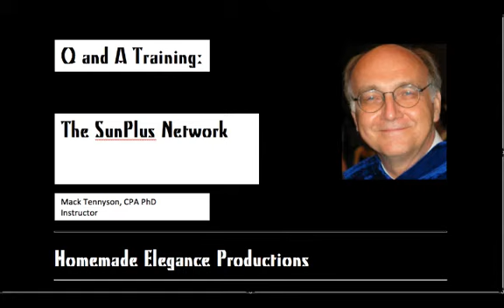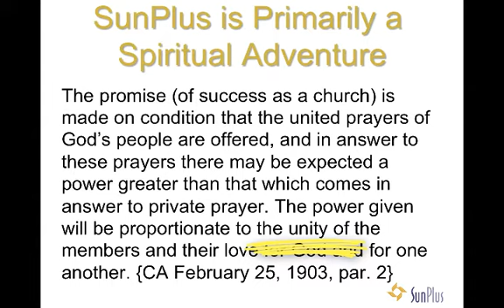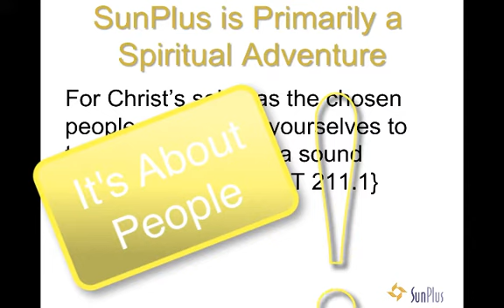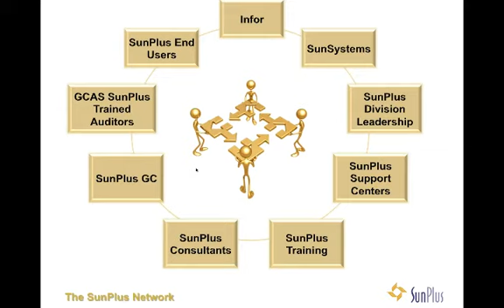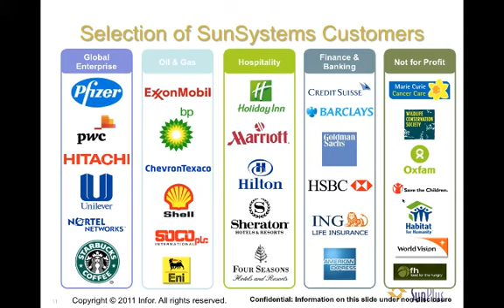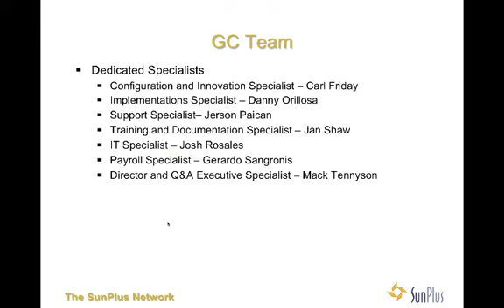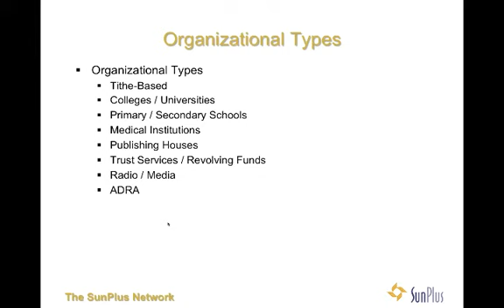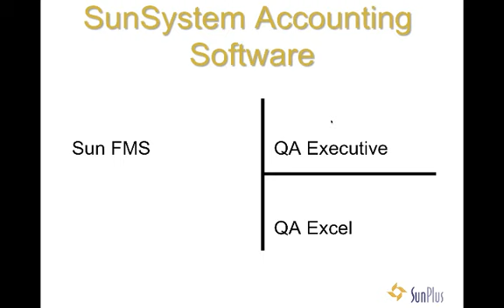1 Introduction to SunPlus Network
This video explains the Adventist's SunPlus Network and helps you see where you fit in.  Please leave feedback, comments and questions.